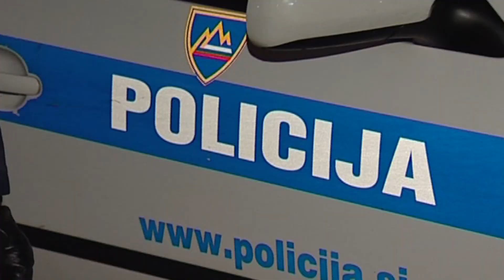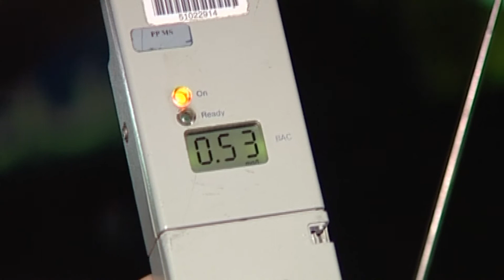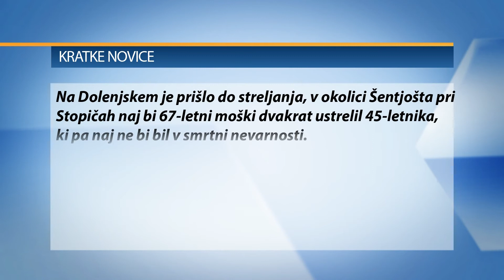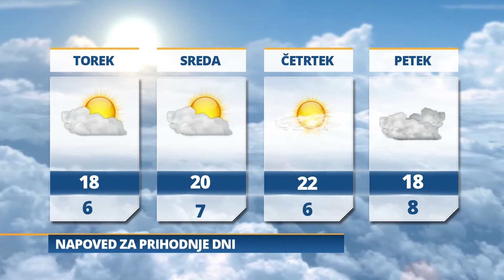Pomurski dnevnik: Pomgrad začel z deli (09.10.2017)